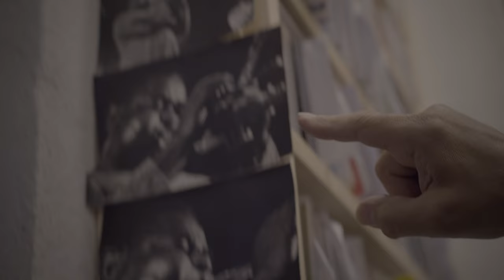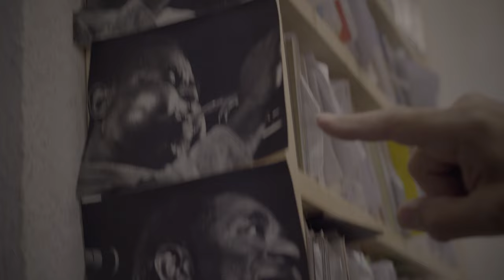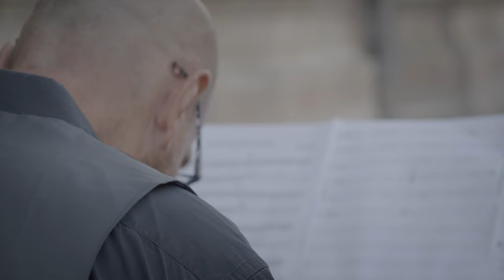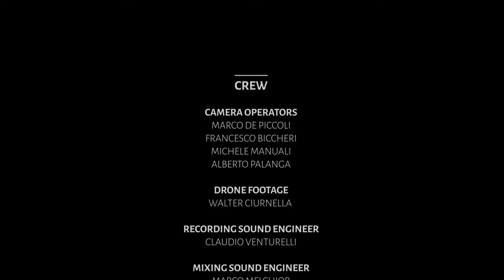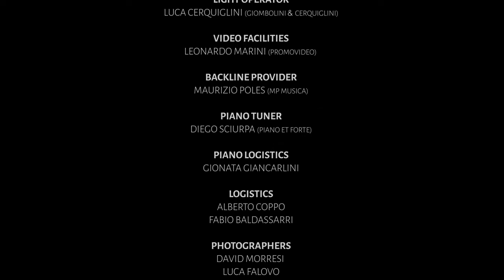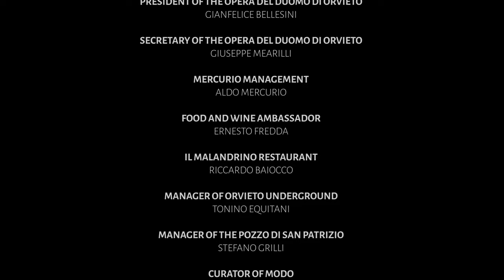Jazzlife | Ep2 | Dado Moroni & Rita Marcotulli - Orvieto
Jazzlife | Ep2 | Dado Moroni & Rita Marcotulli | Orvieto (Tr)

🇮🇹 Jazzlife è il racconto dell’Umbria e di Umbria Jazz attraverso gli occhi di alcuni dei più grandi jazzisti italiani per un viaggio unico all’insegna della ujexperience.

🇬🇧 Jazzlife is the story of Umbria and Umbria Jazz through the eyes of some of the greatest Italian jazz players: a unique journey in the name of the ujexperience.

In cooperation with:
•  Ministry of Foreign Affairs and International Cooperation @MinisteroEsteri
•  Umbria Regione | @Umbriatourism
• Federalberghi Umbria

Credits:
• Producer | Umbria Jazz
• Artistic Director | Carlo Pagnotta
• Executive Producer | Stefano Lazzari
• Creator - Editor | Michele Baggio
• Tech Manager | Marco Melchior
• DOP | Marco De Piccoli

Media partners:
• italiana.esteri.it

Tecnical partners:
•  Instamic